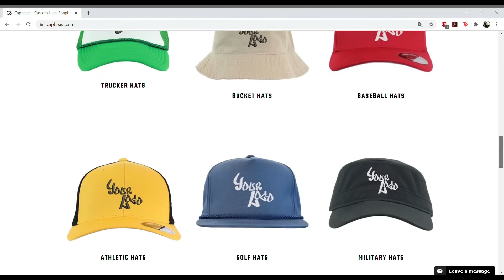I Call Him The Gravity Destroyer For a Reason (Calisthenics Motivation)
Copyright Note : All the visual material used in this video was personally sent to me by its owner himself and was used by his consent.